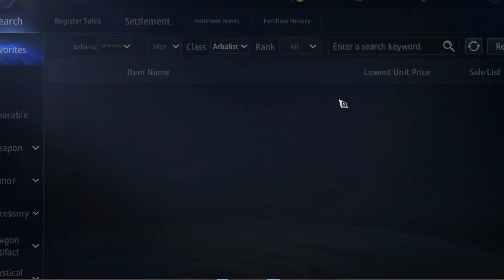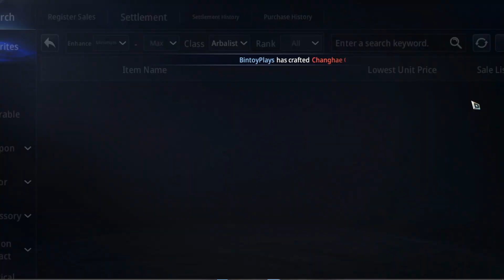BUOHIN AGAD NATIN ANG +8 NATIN | Crafting my +8 Secondary Weapon to Tier II | MIR4